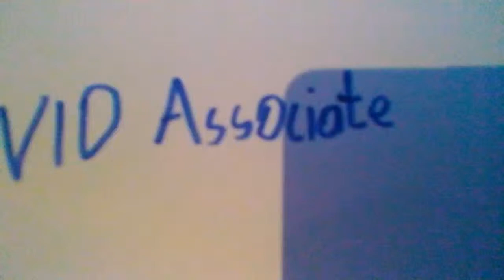VID Associate 1926